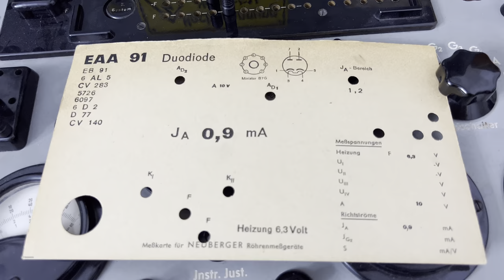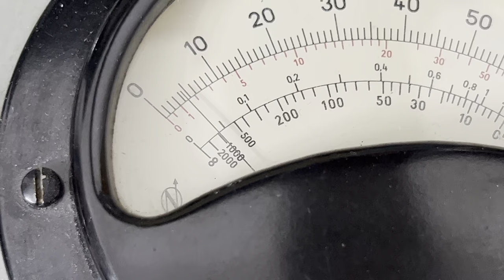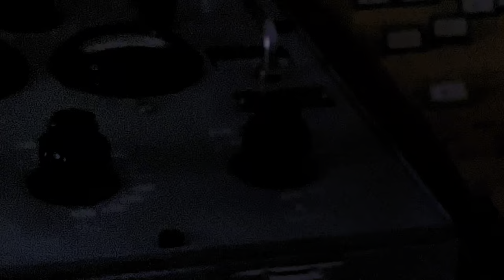Detailansicht einer unbekannten Röhre mit sieben Diodenstrecken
Wer kennt diesen Röhrentyp?

Die Röhre verfügt über sieben Diodenstrecken mit gemeinsamer Kathode.